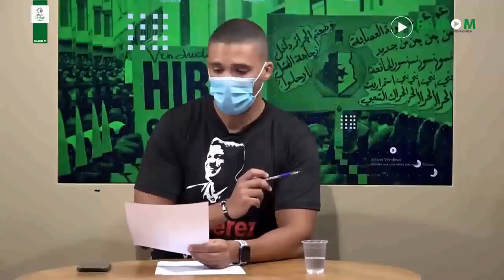CPP | Quelle mouche a piqué Emmanuel Macron pour se brouiller ainsi avec son ami d'Alger ?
Le Café Presse Politique | 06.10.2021 | Quelle mouche a piqué Emmanuel Macron pour se brouiller ainsi avec son ami d'Alger ?
Animé par Khaled Drareni. Avec :
✅ Akram Kherief, journaliste (Menadéfense)
✅ Ihsane El Kadi, journaliste
✅ Zoheïr Aberkane, journaliste